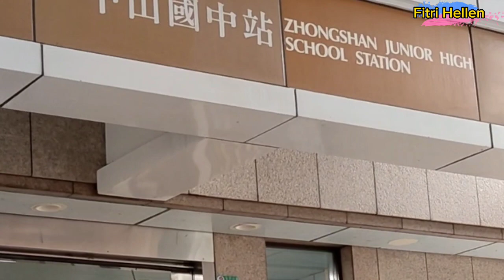Liat Pesawat Dari Jarak Dekat Keseruan 3 Bersaudara di Taiwan